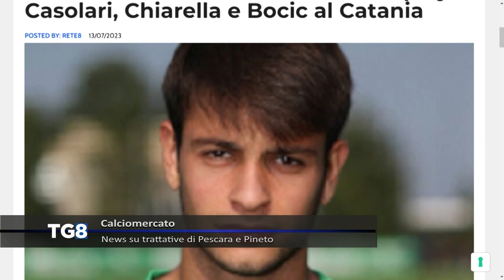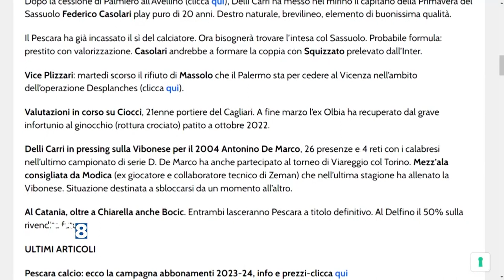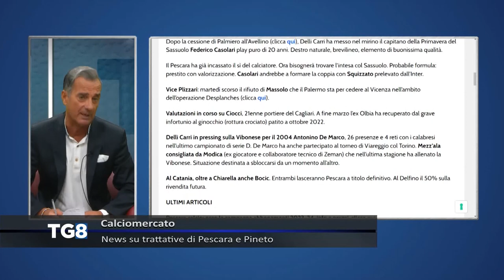Calciomercato - News su trattative di Pescara e Pineto